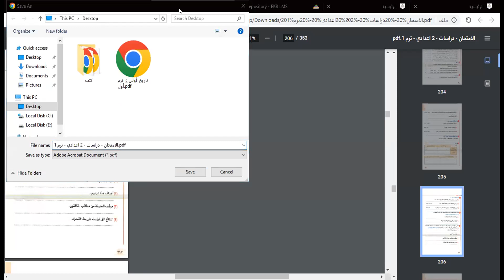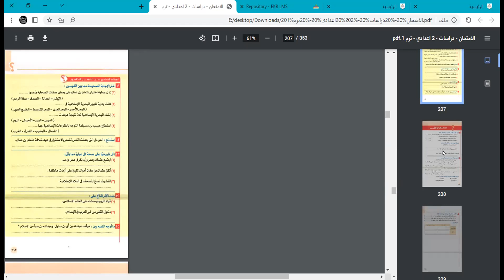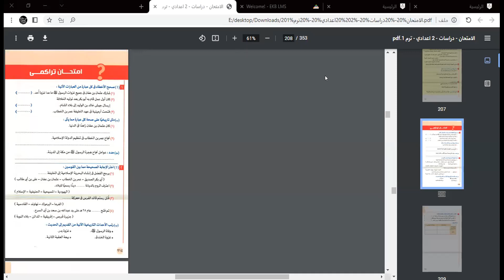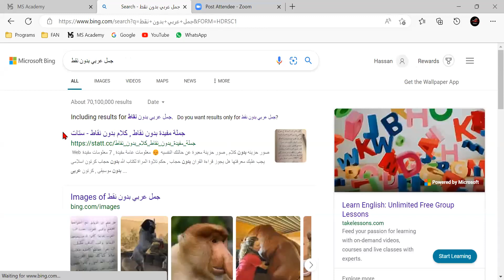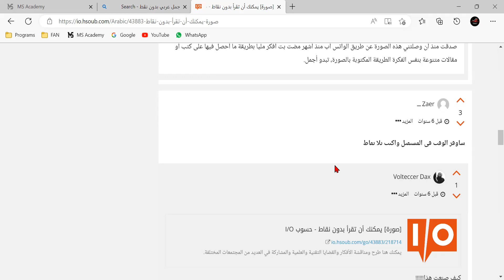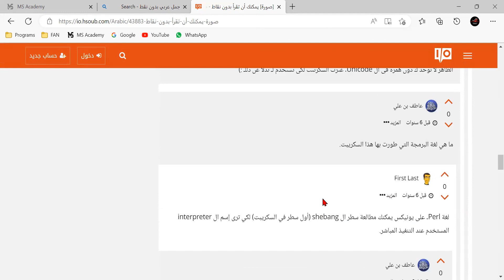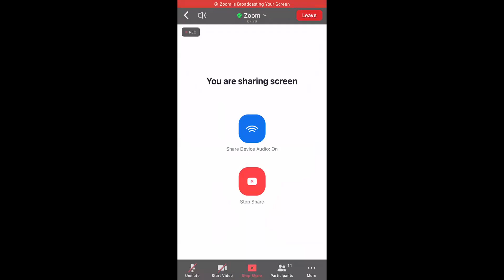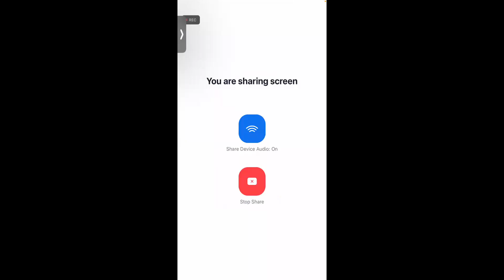تكملة الحل التدريبات لدرس عثمان بن عفان في مادة الدراسات للثاني الاعدادي